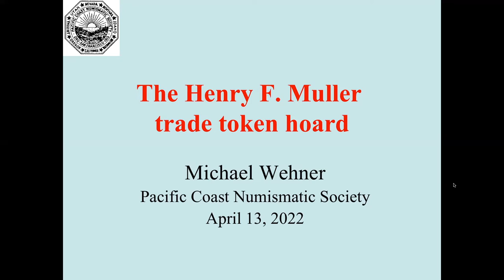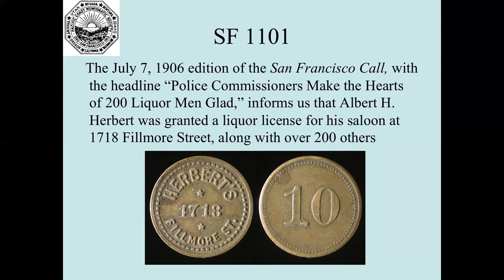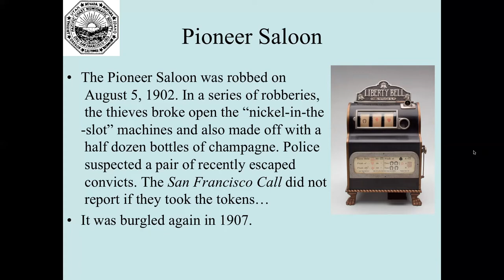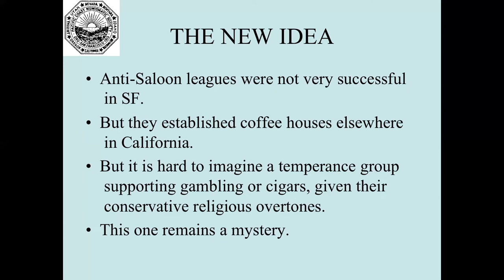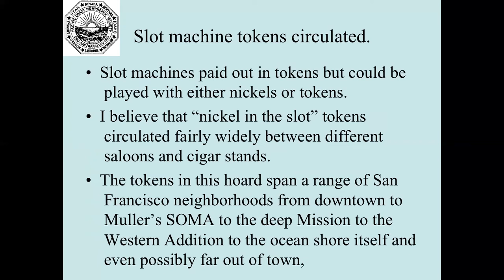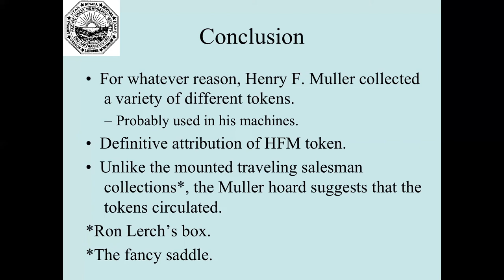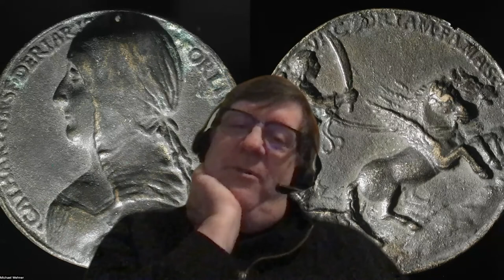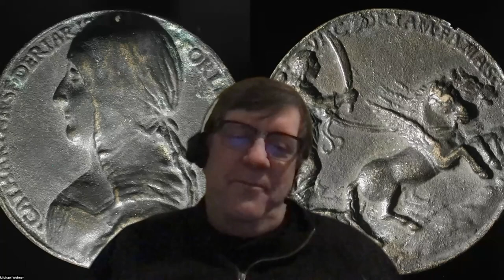The Henry F. Muller token hoard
Michael Wehner tells the story of a contemporary collection of slot machine tokens kept by Henry F. Muller, a San Francisco saloon keeper. He presents evidence that the tokens circulated across town and even wider.